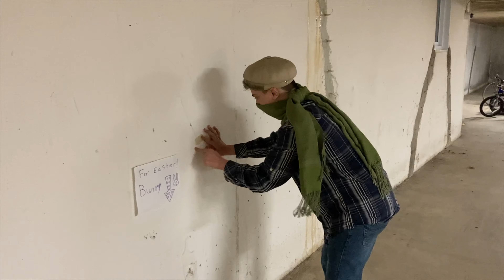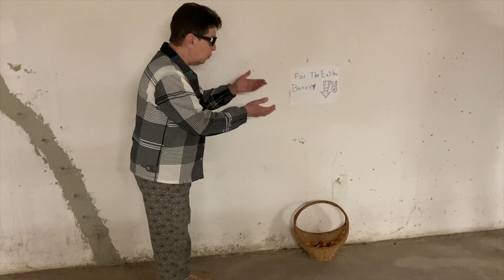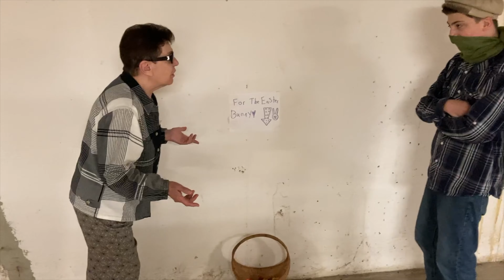The Sergey Smirnov Show Catching That Rabbit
In this Sergey Smirnov episode Sergey tries despretly to catch the easter bunny by making a trap that of course Women fall into. this episode also centers around Easter and how it brings joy not only to kids but adults alike. please Enjoy!